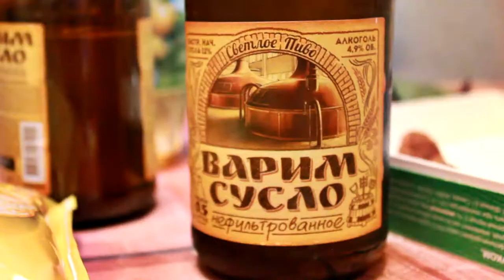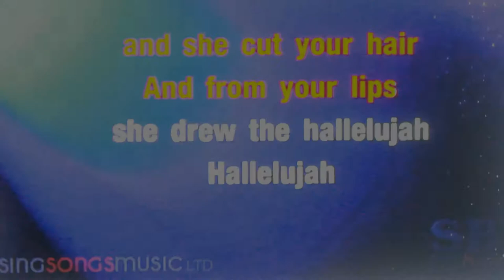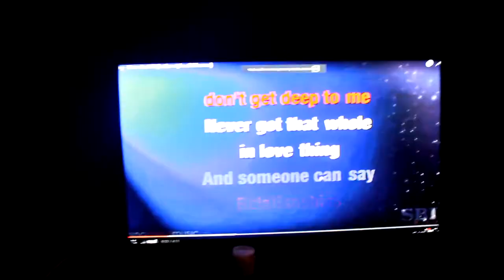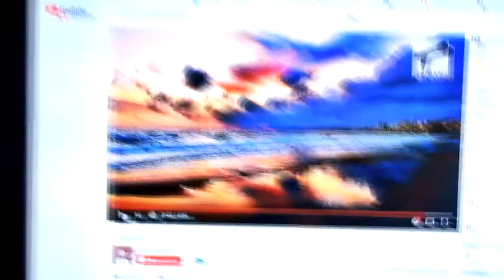Class Reunion + Karaoke in Samara | РОССИЯ VLOG #9 ✔ 🇷🇺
-Travel Adapter Power Supply (MUST HAVE)
-Large Carry-On Bag (Lot's of Pockets!)
-Simple Laptop Bag
-Mini Travel Accessory Bag

Special thanks to our hosts! Kristina, Ira & Oleg for inviting us to their homes. We had a great time sharing memories and talking about future plans over some Piva (beer), whiskey and wine. I tried my best to capture the essence of the night - enjoy the night with us! :D

$399 Limited Time OCULUS RIFT + TOUCH BUNDLE!!!

== VR Spies ==
Part of the VR Spies Community, all authentic fans of VR:

Immersive Gamer83
UKRifter

*Vinicius Polo - Patron
*Damont Buffington
*Joseph
*Matt Poole
*Matthew Lake
*Vinny VR
**David Shelstad - Patron
*Arran Mccormick
*Mila Cridlig
**Aaron Banaszek - Patron
*Michael Sowerwine
*Melker Holmgren
*Jim Kelly
*Brook Wassall
*Edwin Alvarez
*Melker Holmgren
*Edsel Malasig
*Igor Vedovoto - Patron
*Adrian Springer
*Black Blade - Patron